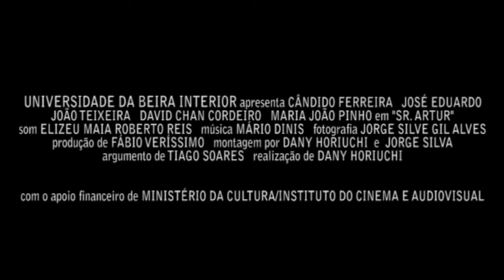Sr. Artur Trailer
Trailer não oficial da curta metragem Sr.Artur desenvolvida como projecto final de licenciatura de Cinema.
Exercício de montagem para a cadeira de Produção Cinematografica II.